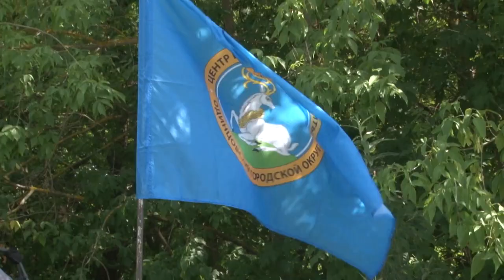Спортфестиваль «КлимФест»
Поиграть в волейбол, мокрый футбол, теннис, сплавиться на байдарках, а также спеть под гитару у костра и посмотреть кино по открытым небом. Спорт и отдых соединил в себе открытый фестиваль Климфест. Мероприятие, приуроченное к Международному дню дружбы, посетили более 300 человек со всего Подмосковья.